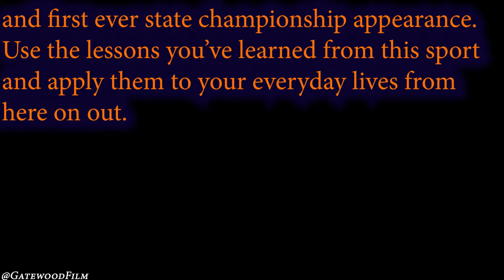Briarcliff 2019 Season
A season for the record books. During the 2019 season, the Bears claimed their first section title in school history, by beating rival, and defending state champion, Pleasantville. Along with that, they copped their first regional championship, which lead to a berth in the New York State Class D Championship Game. Coach Meola was named Section 1 Class D Coach of The Year as well. Briarcliff finished with an 18-5 record, not only having a historic season, but established themselves as a New York State lacrosse powerhouse.

Thank you to Locallive, Plaaysports, and LohudSports for providing film.